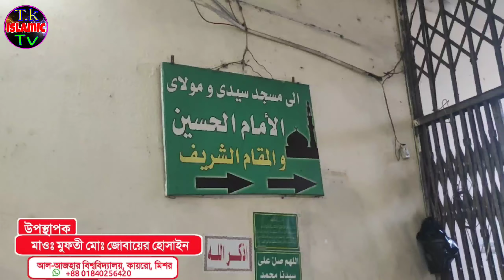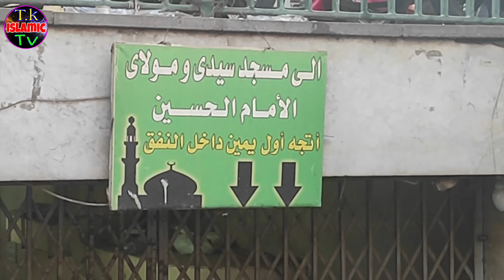ইমাম হোসাইন (রা:) মাজার শরীফ ।। মিশরের কাফেলা । পর্ব ২ ।। Mufti Jubaer Hossain Azhari ।। 01840256420